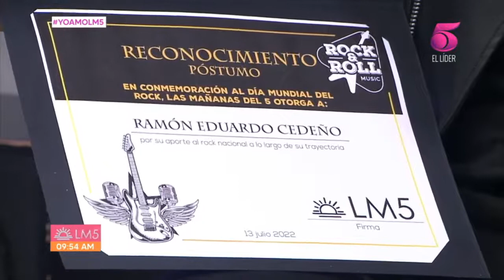Emotivo homenaje póstumo a Guayo Cedeño considerado de los mejores guitarrista de Honduras